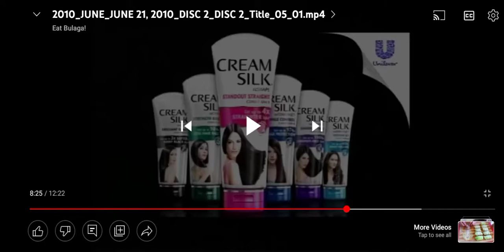Commercial Vaseline Total Moisture lotion ₱15 only grouphie version 15 seconds 2010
bawal mangawat og video og bawal magdislike og video salamat
From Unilever Adds Vitality To Life